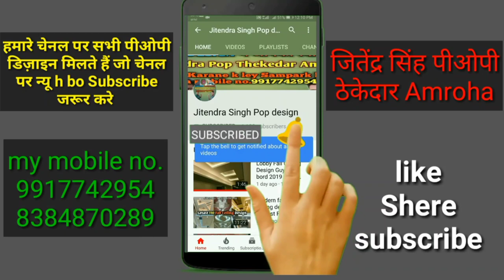New Pop Designs Plus Minus Photos | Letast Pop Designs For Bedroom hall lobby kitchen 2020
is video me kuch New Designs h Pop plus minus ke

Content Cover 👇
Pop Design,
Pop Design photos,
Jitendrasinghpopdesign,
jitendra Singh Pop Design,
pop design for roof,
Image of pop design 2020,
pop design 2020,
pop designs for bedroom,
pop design for hall photos,
pop design for hall images,
pop design simple,
pop design photo hd,
pop design plus minus,
What is pop false ceiling?,
What is the full meaning of pop ceiling?,
What is the cost of Pop ceiling?,
 pop design,
plus minus pop design for gallery,
pop plus minus design 2020,
minus plus pop design new 2020,
plus minus pop design for lobby,
modern pop plus minus design,
plus minus pop design for lobby, roof,
plus minus pop design without ceiling,
Image of new fall ceiling design,
new fall ceiling design,
Image of false ceiling design for bedroom,
false ceiling design for bedroom,
Image of new ceiling design,
new ceiling design,
Image of false ceiling design for office,
false ceiling design for office,
Image of pop false ceiling design,
pop false ceiling design,
Image of pop ceiling design,
pop ceiling design,
fall ceiling design for hall with two fans,
simple fall ceiling design,
False ceiling materials in India,
How much does a false ceiling cost?,
What is pop in false ceiling?,
Gypsum Ceiling Designs,
gypsum Pop Design,
Pop k design photo,
Pop k design,
पी ओ पी डिजाईन,
Pop design image,
Plus minus,
Pop design Amroha,
Pop design Aagan,